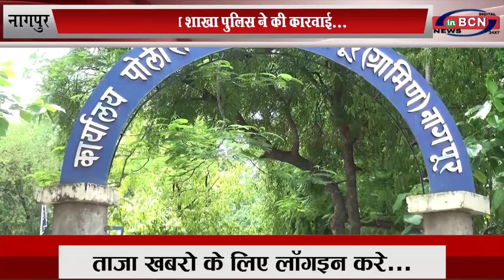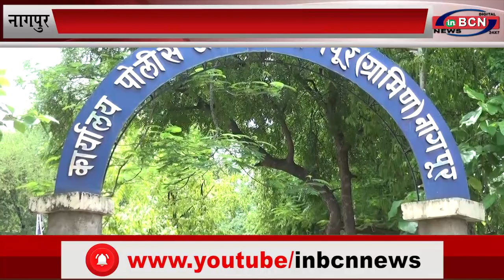झाँसा देकर लूटनेवाली गैंग का पर्दाफाश... INBCN NEWS